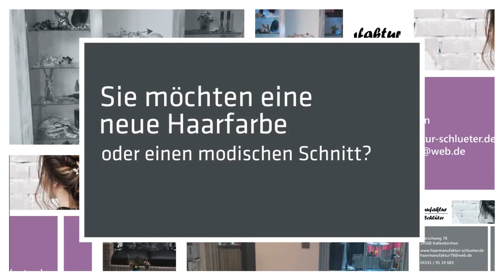Haarmanufaktur Barbara Schlüter - Brautfrisuren Make-Up in Kaltenkirchen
Sie möchten eine neue Haarfarbe oder einen modischen Schnitt? Oder sehnen Sie sich nach einer Typveränderung? In meiner „Haarmanufaktur Barbara Schlüter“ erfülle ich Ihnen den Traum von einer neuen Frisur. Zudem bin ich die richtige Ansprechpartnerin für Brautfrisuren und Abendfrisuren. Egal, ob festlich hochgesteckt, elegante Locken oder kreative Flecht-Kreationen – ich style Sie gerne für festliche Anlässe. Natürlich erhalten Sie von mir auch gleich das passende Make-up für ihren Look. Kommen Sie vorbei. Ich freue mich auf Sie!

Haarmanufaktur Barbara Schlüter
Marschweg 78
24568 Kaltenkirchen